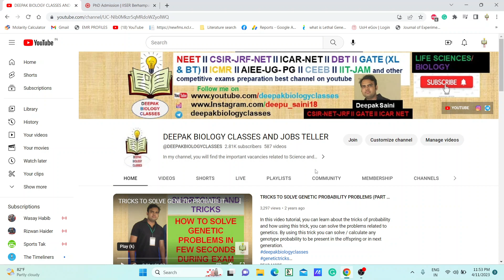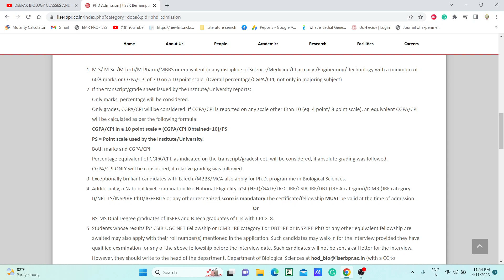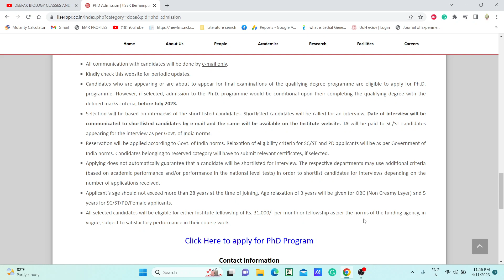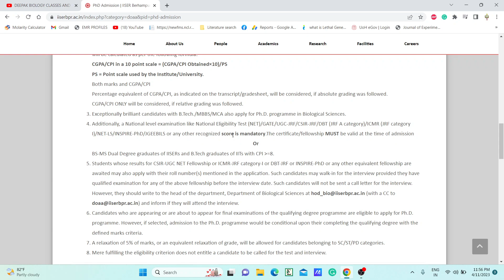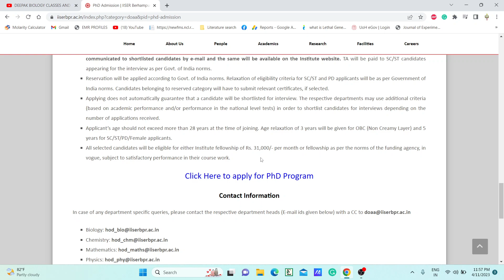PhD admission in IISER Behrampur 2023 II Stipend - 31,000/month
TOPIC:  PhD admission in IISER Behrampur II Stipend - 31,000/month